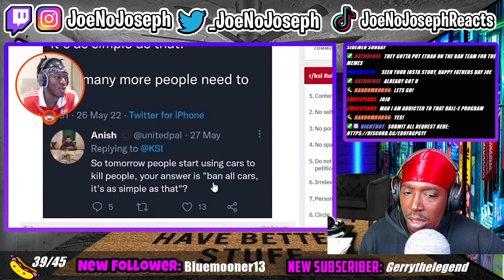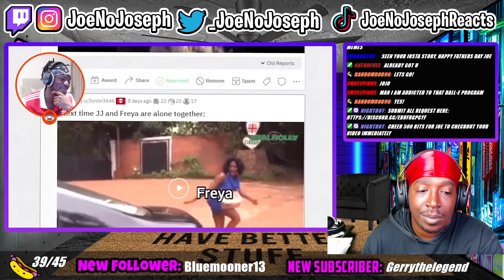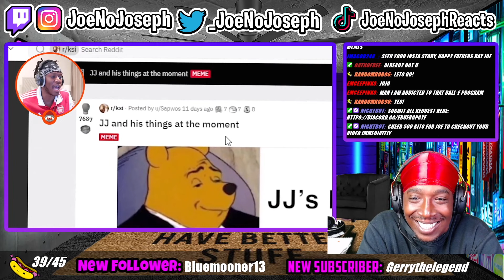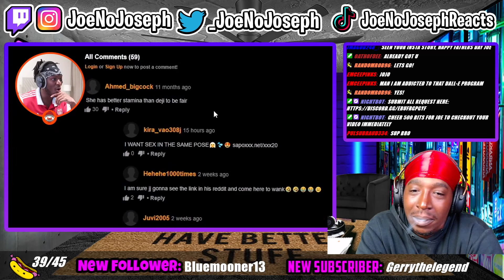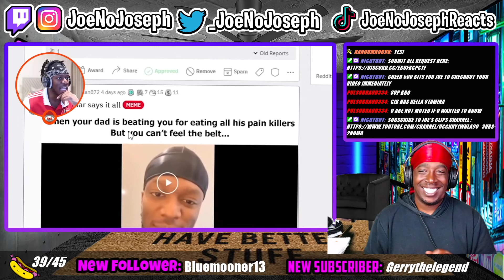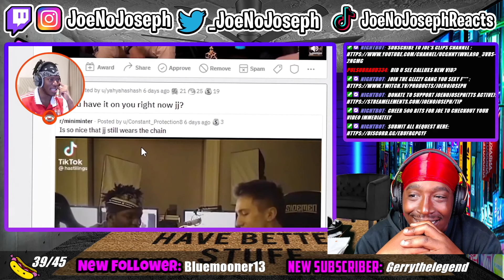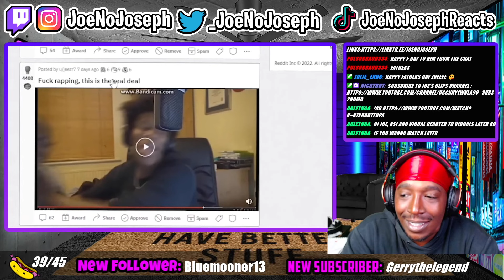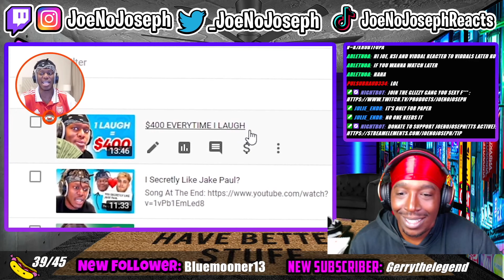Reaction To KSI's Thoughts On Gib Vs Austin McBroom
EveryThing JoeNoJoseph!